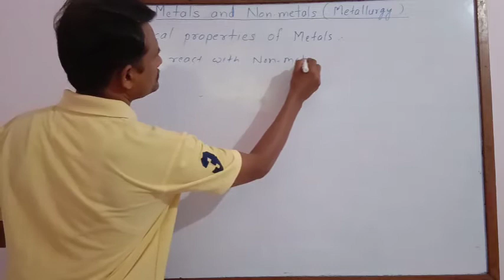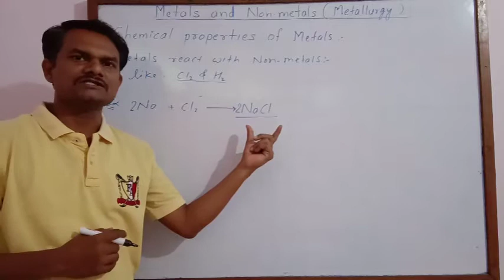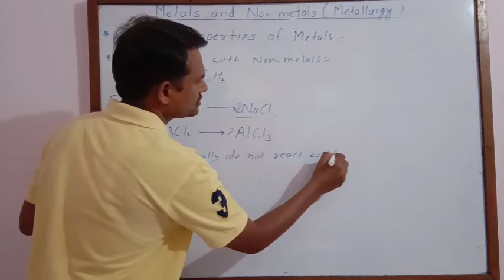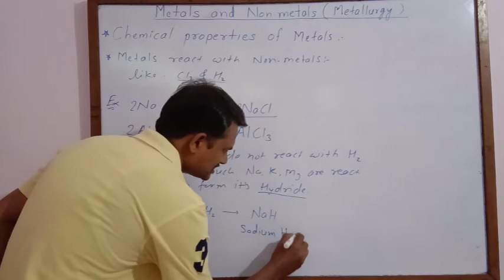Reaction of Metals with Chlorine and Hydrogen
Metals react with Non Metals such as Chlorine and Hydrogen to form it's chloride and hydride respectively.